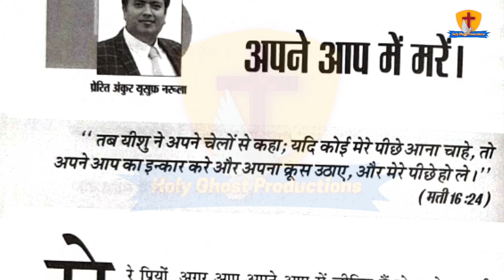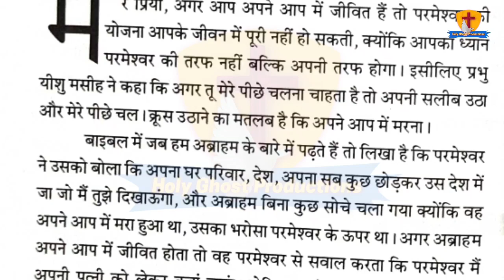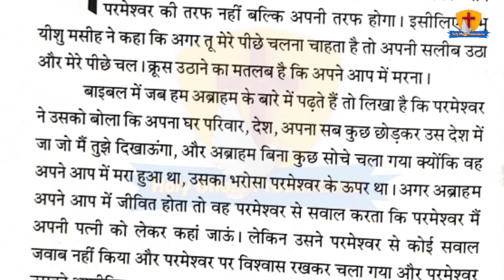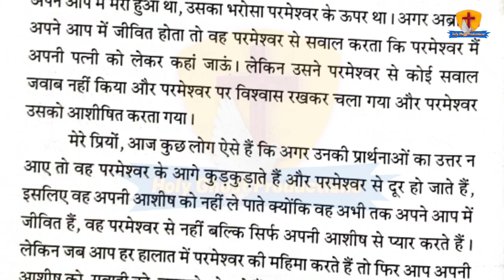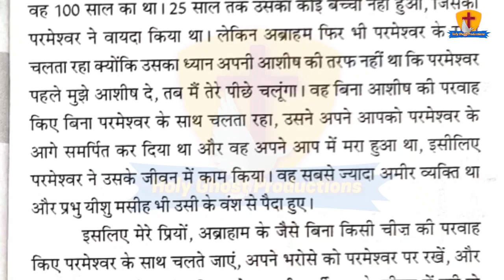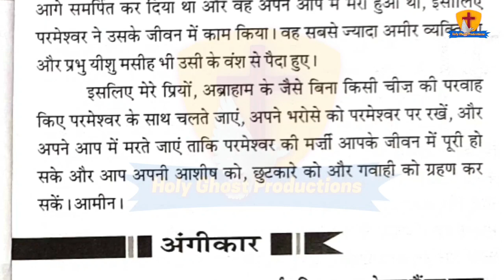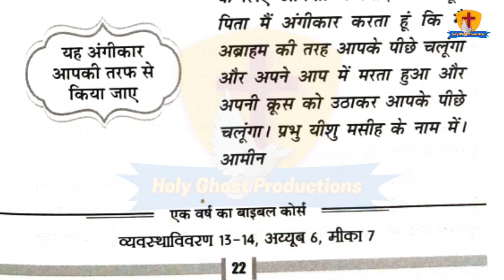मेरी भविष्यवाणियों की पुस्तक 11-9-2021 | Apostle Ankur Yoseph Narula | Ankur Narula Ministry